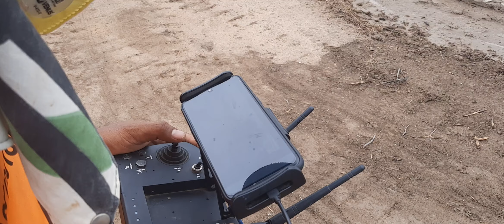หว่านข้าวเสร็จแล้วก็ฉีดยาคุมต่อเลย!นาแปลงที่พ่อตาผมไปย่ำเทือกถึงเวลาคุมเลน ก็จ้างโดรนมาฉีดยาคุมซะเลย